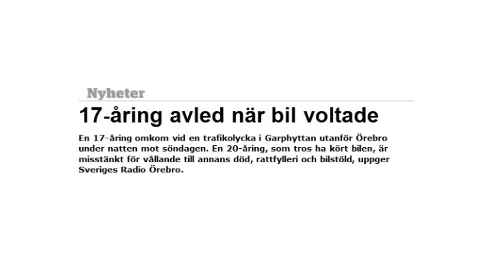Rickard Sjöö | Mars 3, 1994 - Oktober 2, 2011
Tribute till Rickard Sjöö
Vila i frid